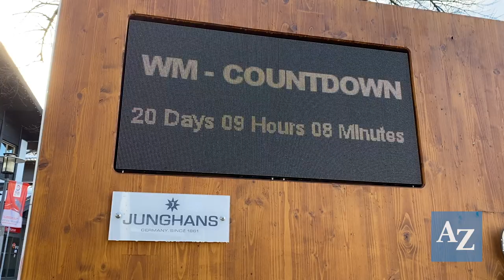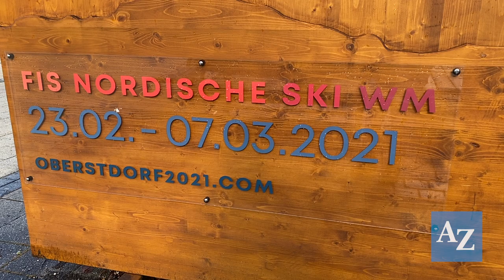Nordische Ski-WM 2021 in Oberstdorf trotz Corona - das sagen Passanten dazu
Die Nordische Ski-WM 2021 findet vom 23. Februar bis 3. März in Oberstdorf statt. Gibt es Bedenken wegen der Corona-Pandemie? In der Fußgängerzone Oberstdorf nachgefragt.

Alle News zur Nordischen Ski-WM 2021 in Oberstdorf auf unserem Newsblog